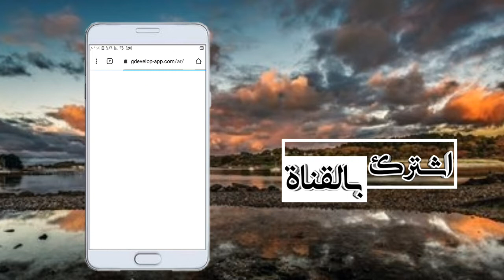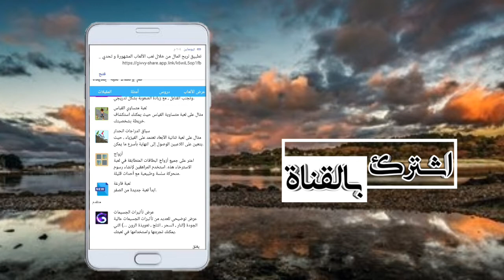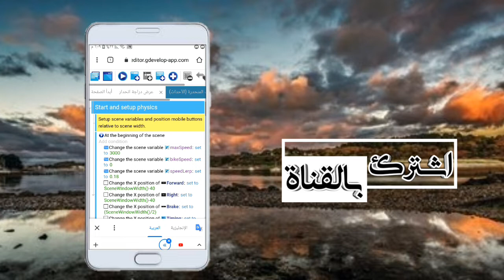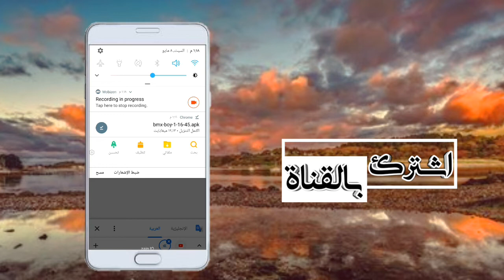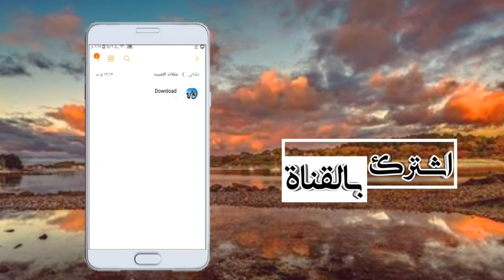كيف تصنع العاب| على الانترنت ؟ / لنفسك 🤔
برامج تعلمك كيف تصنع العاب جميله
لنفسك طريقه ناجحه جدا 😍